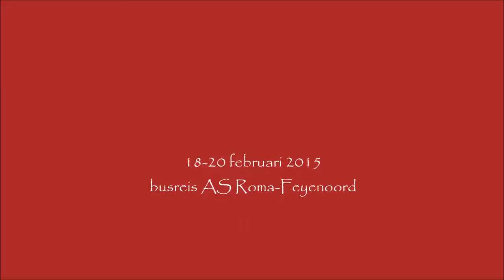lachen met aad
Lachen met Aad, beelden uit bussie 2